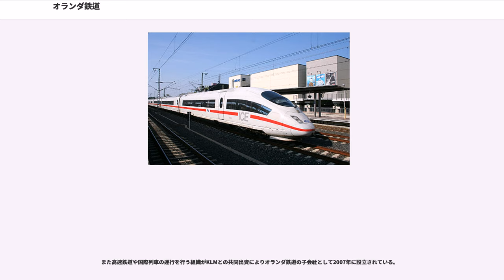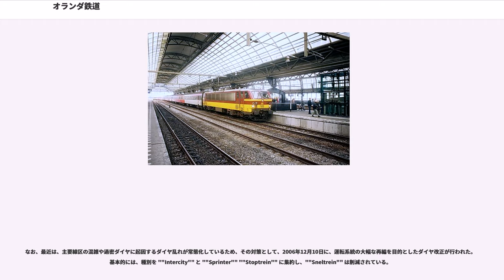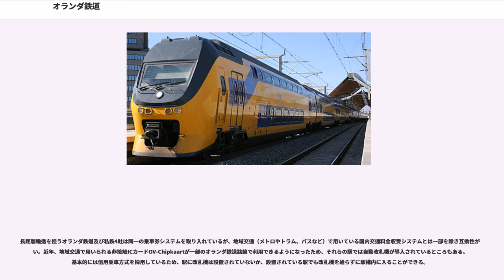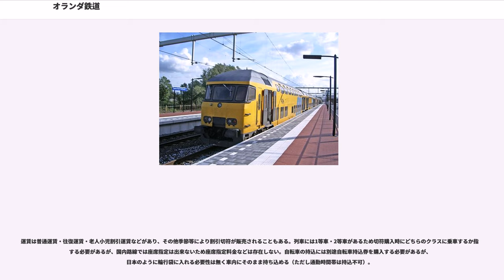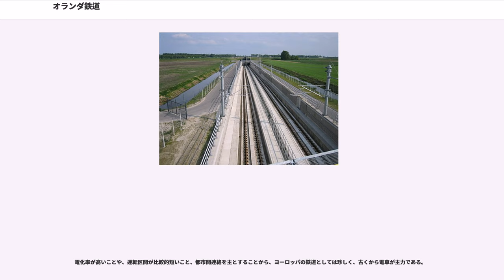オランダ鉄道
オランダ鉄道（オランダてつどう、オランダ語：NS, Nederlandse Spoorwegen）は、オランダの鉄道を運営する鉄道事業者で、旧オランダ国鉄を継承した、全国組織の鉄道事業者である。

旧オランダ国鉄（NS）は欧州連合（EU）の施策により上下分離が行われ、現在は以下の組織に再編されている。

本社はいずれも首都アムステルダムではなく、オランダ第4の都市で鉄道網の中心と言われるユトレヒトにある。

また高速鉄道や国際列車の運行を行う組織がKLMとの共同出資によりオランダ鉄道の子会社として2007年に設立されている。

オランダ鉄道は日本の約1割に相当する40,000平方キロの国土に約2800kmの鉄道網を有し、日本やドイツと並んで、鉄道密度が高い国である。また、旅客輸送密度はヨーロッパで群を抜いて高く、鉄道が国内交通で重要な役割を果たしている。

オランダ最初の鉄道は1839年、首都アムステルダムと、北海沿岸のハールレム（Haarlem）の間に開業した。以後、国内に路線網を築き上げた。1860年から鉄道の国有化が始まり、1917年にオランダ国鉄が発足している。

オランダの鉄道の特徴として、4大都市（アムステルダム・ロッテルダム・デン・ハーグ・ユトレヒト）を相互に結ぶ路線を中心に、オランダ国内の各都市を縦横に結んでいることが挙げられる。特に、前述の4大都市がある「ランドスタット」と呼ばれる地域は、鉄道の密度が高い。国内各都市へはいずれも数百キロの範囲内にあり、そのため、古くから都市間の高頻度輸送が充実してきた。これは現在でも、オランダ鉄道の基礎を成している。

ヨーロッパを代表する国際空港の一つであるアムステルダム・スキポール空港へのアクセスも充実している。アムステルダム中央駅までの所要時間は15-20分で、5～15分間隔で運転されているほか、国内各都市への直通運転を行っている。

またヨーロッパ最大級の貿易港であるロッテルダム港を擁することから貨物輸送も重視されており、2007年には貨物専用線であるベテゥベルートも開業している。

電化方式は直流1500Vで、電化率は7割を超えている。複線化率は約6割である。複線区間は右側通行である。

オランダ鉄道が計画している鉄道網整備の主なものとして、以下の事業がある。

いっぽうで採算性の悪いローカル線については地元の交通事業者に運営を移管するなどの動きも見られる。

駅数は約374駅存在する

なお、最近は、主要線区の混雑や過密ダイヤに起因するダイヤ乱れが常態化しているため、その対策として、2006年12月10日に、運転系統の大幅な再編を目的としたダイヤ改正が行われた。基本的には、種別を ""Intercity"" と ""Sprinter"" ""Stoptrein"" に集約し、""Sneltrein"" は削減されている。

長距離輸送を担うオランダ鉄道及び私鉄4社は同一の乗車券システムを取り入れているが、地域交通（メトロやトラム、バスなど）で用いている国内交通料金収受システムとは一部を除き互換性が無い。近年、地域交通で用いられる非接触ICカードOV-Chipkaartが一部のオランダ鉄道路線で利用できるようになったため、それらの駅では自動改札機が導入されているところもある。基本的には信用乗車方式を採用しているため、駅に改札機は設置されていないか、設置されている駅でも改札機を通らずに駅構内に入ることができる。

切符はあらかじめ駅構内の券売機か発券窓口で購入することが求められ、列車内や下車駅での運賃精算には高額な罰金が課される場合がある。国内路線の切符を発券窓口で購入する場合は手数料（Transactiekosten 0.50EUR）が掛かるが、自動券売機で購入する場合は手数料は徴収されない。自動券売機は硬貨・PIN・OV-Chipkaartだけを受け付けるものが多く、紙幣やクレジットカードに対応したものは非常に少ない。液晶モニタの付いた券売機は、英語表示にも対応している。

運賃は普通運賃・往復運賃・老人小児割引運賃などがあり、その他季節等により割引切符が販売されることもある。列車には1等車・2等車があるため切符購入時にどちらのクラスに乗車するか指定する必要があるが、国内路線では座席指定は出来ないため座席指定料金などは存在しない。自転車の持込には別途自転車持込券を購入する必要があるが、日本のように輪行袋に入れる必要性は無く車内にそのまま持ち込める...